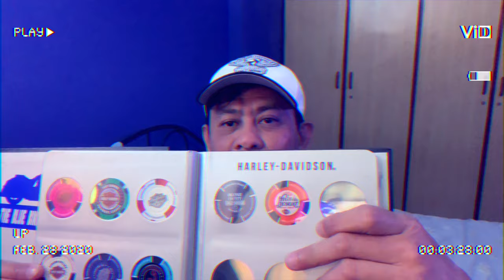Harley Davidson Poker Chip Exchange Episode #2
This is episode #2 of the Harley Davidson Poker Chip Exchange with a special guest JP1970! Rather than do a regular Mail call I would entitled this as a Poker Chip or Sticker exchange.

Gear

Cameras

Panasonix Lumix

Mobile VIdeography

IPhone XR

Gimbals

Audio

Action Cameras